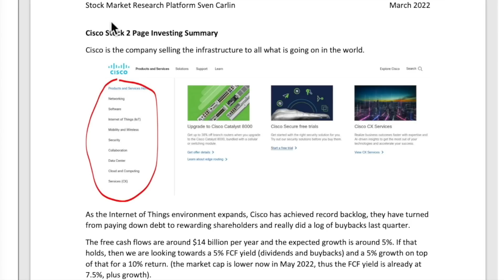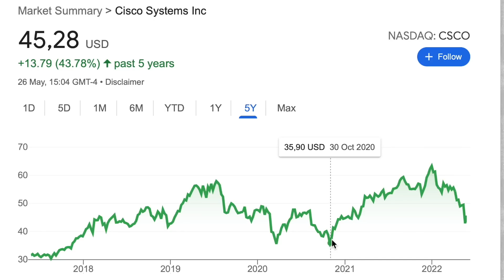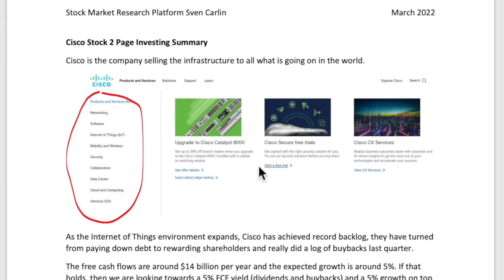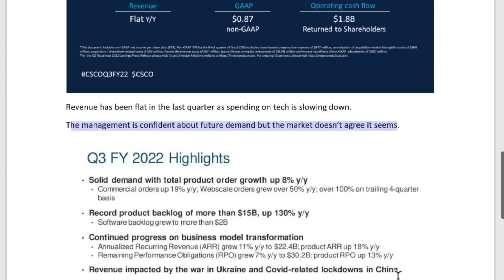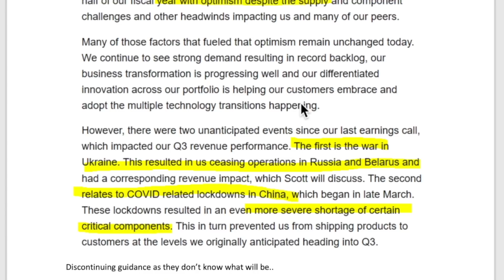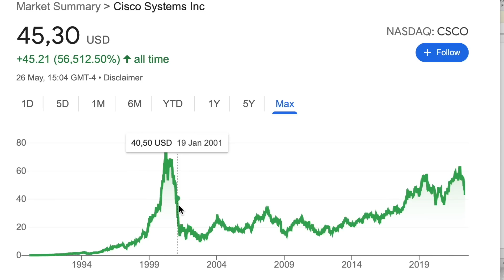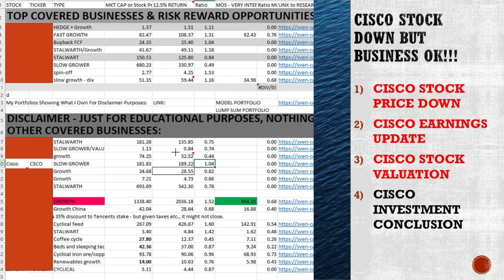CSCO Stock Analysis - Back To Value Again (Risk And Reward)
Cisco stock represents a big business with strong cash flows and likely growth ahead. But CSCO stock is volatile, so the lower the price the better.

0:00 Cisco Stock Analysis
0:53 CSCO Stock Down
1:51 Cisco Business
4:39 CSCO Valuation
5:41 Risk And Reward

I am also a book author:
Modern Value Investing book: